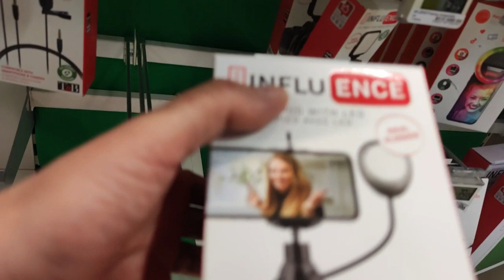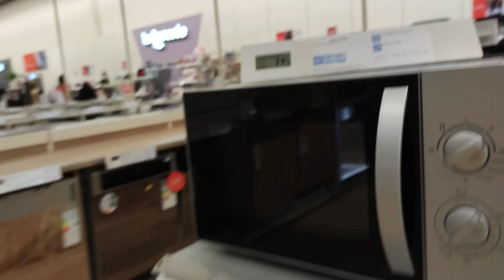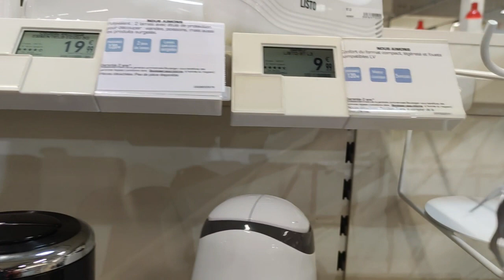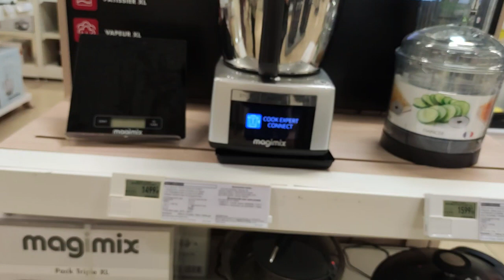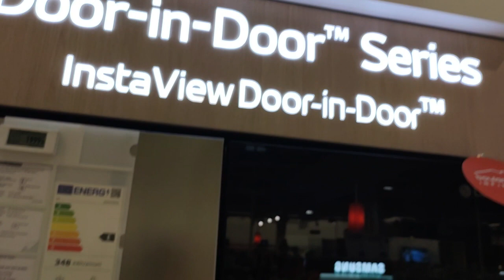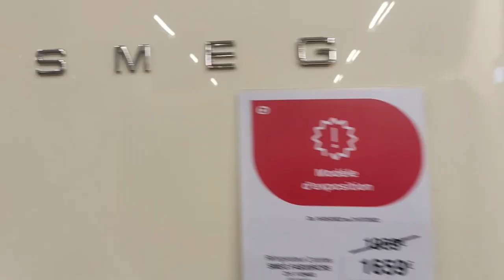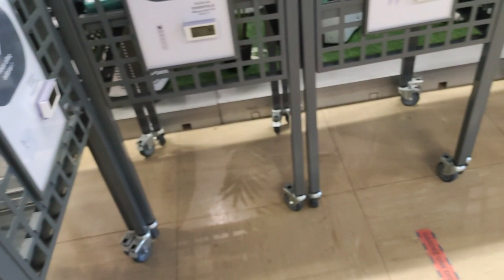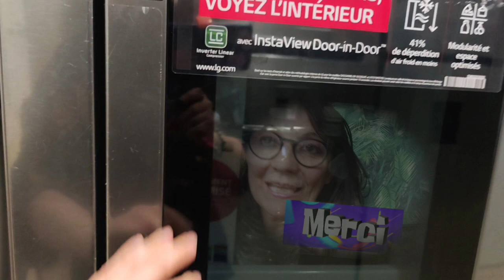🔴 MOINS CHER QUE ACTION?!? FIN DE VIDEO HONTE SUR MOI | Sybil La Débrouille 2.0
SybilLaDébrouille 2.0
Merci à mon monteur